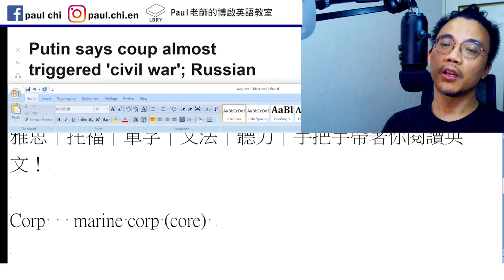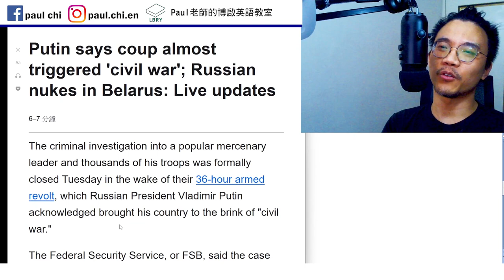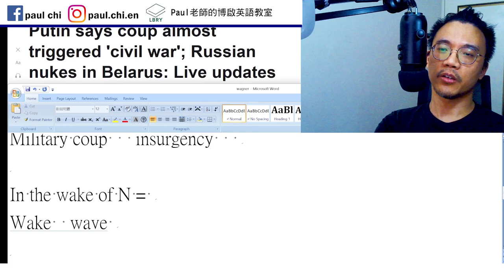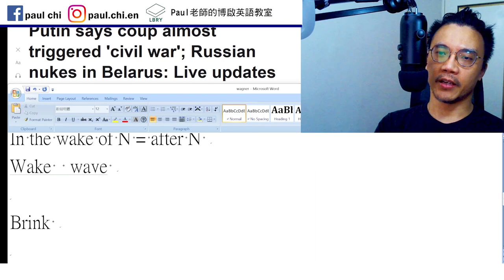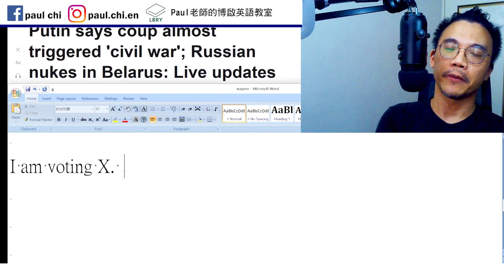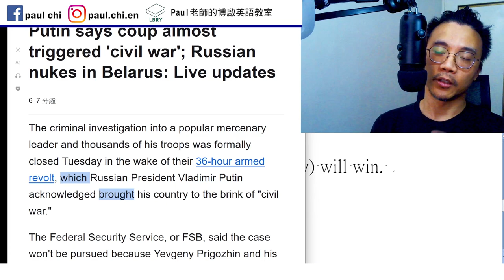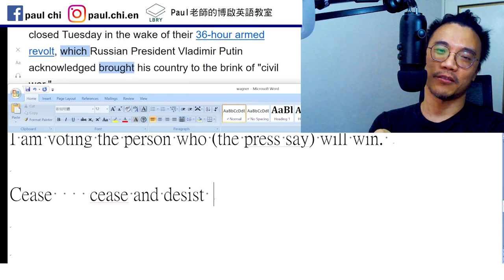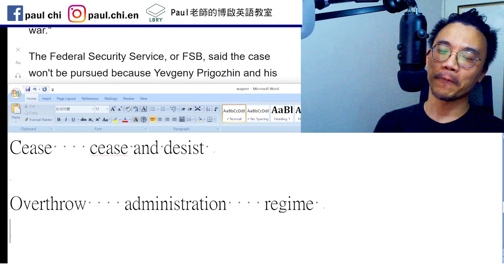【ep 723】俄羅斯政變教了我們什麼英文?｜多益｜雅思｜托福｜單字｜文法｜聽力｜手把手帶著你閱讀英文！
Notes:

免費每日英文課：俄羅斯政變教了我們什麼英文?｜多益｜雅思｜托福｜單字｜文法｜聽力｜手把手帶著你閱讀英文！

Corp   marine corp (core)   mercenary
Coup   Wagner    Max Weber
Military coup   insurgency   revolt

In the wake of N = after N
Wake  wave

Brink / edge / verge / margin

I am voting the person who (the press say) will win.

Cease    cease and desist

Overthrow    administration    regime

LBRY: Paul老師的糟糕英語教室